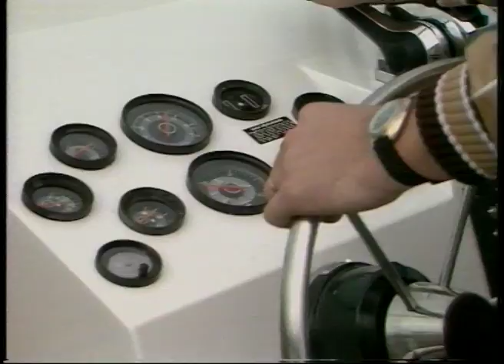02 88 News item NBN Television May 1983